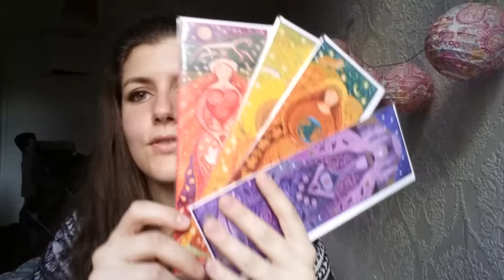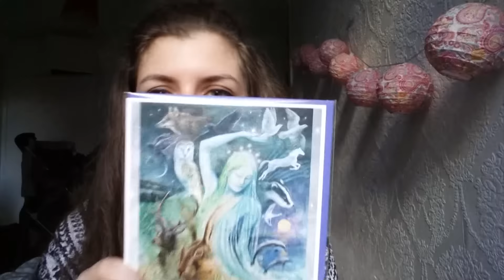Il mio viaggio ad Avalon!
Il fuso della strega magia paganesimo witchcraft witch streghe stregoneria pagan paganism magic spells wicca wiccan shaman shamanism sciamanesimo